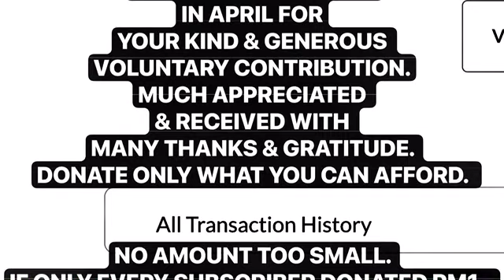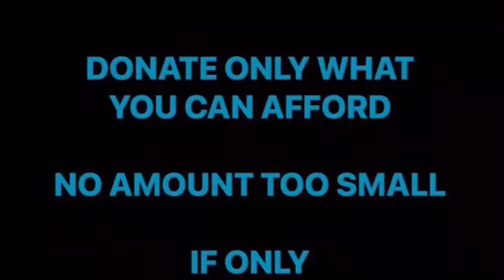THANK YOU! | Saturday, 6 April 2024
A BIG THANK YOU TO OUR THIRD DONOR IN APRIL FOR YOUR KIND & GENEROUS VOLUNTARY CONTRIBUTION.

NO AMOUNT TOO SMALL.